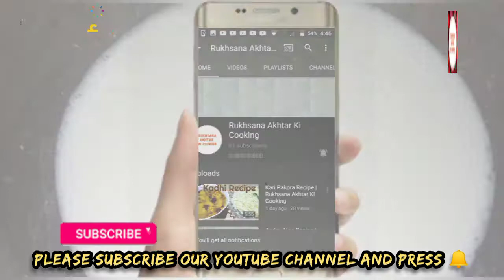Kimami Seviyan Recipe - Eid Special -Rukhsana Akhtar Ki Cooking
Eid ka tuhfa kimami Seviyan Special Recipe with khoya tasty desert